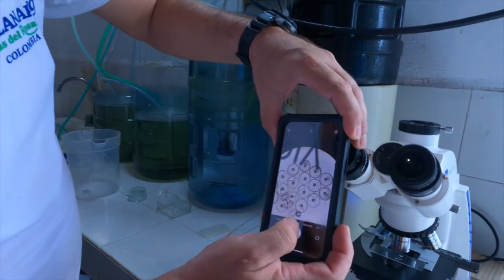1. Reproducción Artificial Mero Guasa.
Proceso Reproducción Artificial Mero guasa Epinephelus itajara, antecedentes y pertinencia de los resultados obtenidos.

Desde hace mas de 25 años el Centro de Investigación, Educación y Recreación -CEINER- Oceanario Islas del Rosario realiza una investigación para lograr la reproducción controlada del Mero Guasa Epinephelus itajara con el fin de diversificar la acuicultura en Colombia y como estrategia para la conservación de esta especie amenazada. El CEINER cuenta con el único plantel de reproductores en condiciones de cautiverio en el mundo.

Este avance tecnológico se ha logrado gracias al apoyo y financiación del Convenio UAESPNN – CEINER. Además participa La Autoridad Nacional de Acuicultura y Pesca –AUNAP, la Gobernación de Bolívar a través del Sistema General de Regalías fondo Ciencia y Tecnología, el INCODER, y el Centro de Investigaciones de la Acuicultura de Colombia –CENIACUA.